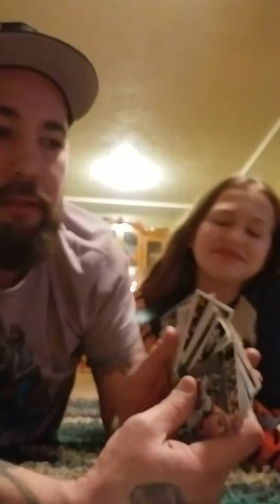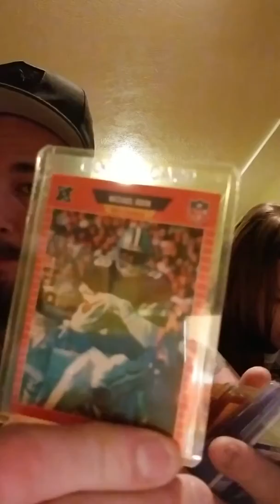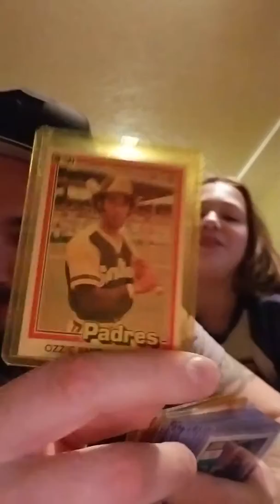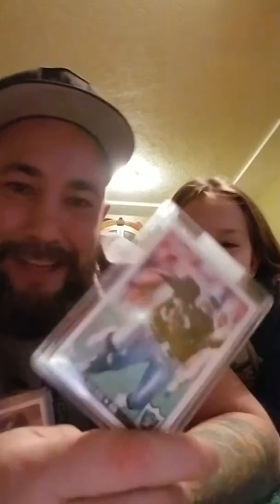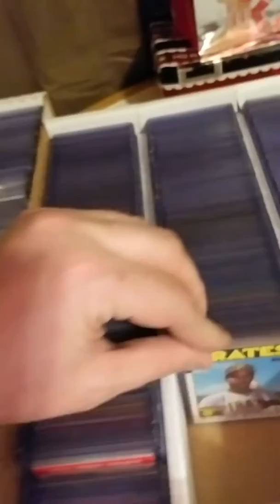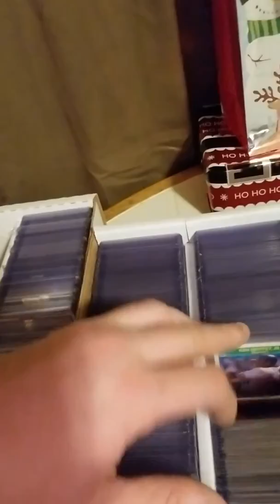Care package from The Card Dreamer. Bo Jackson, Raiders, and much more!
He sent me this box a few weeks ago. We tried to make a video showing it but we were both sick with a H1N1/Sars mutation the government made for population control. I come from a long line of superhumans so thankfully our immune system was able to fight it, keep us alive and beat it. I wanted to ma me this video to show his generosity. Just AMAZING brother! Thank you very much!